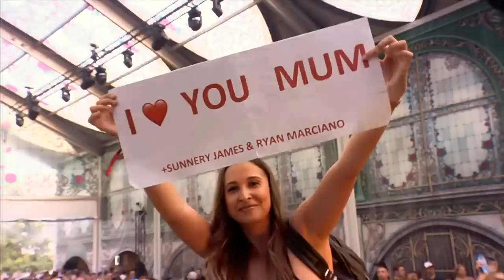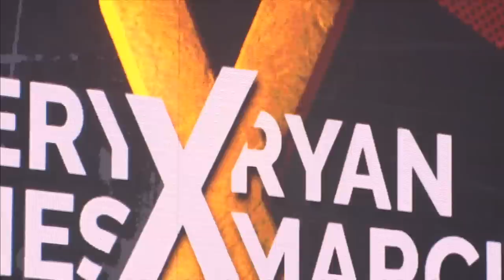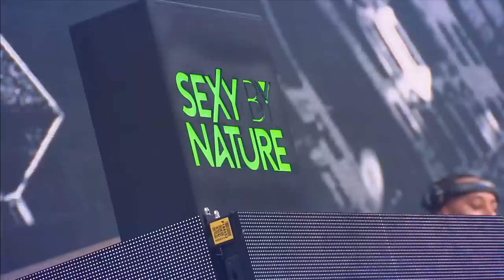Sunnery James & Ryan Marciano - L'Orangerie Stage | Tomorrowland Belgium 2019 - W1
Let these stories inspire you, challenge you, move you, change your mind and expand your reality.